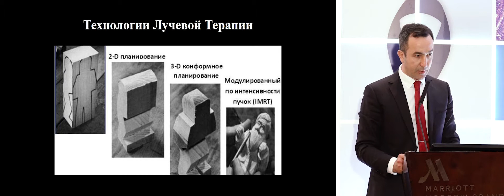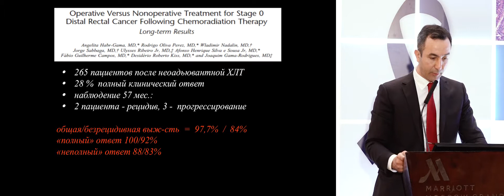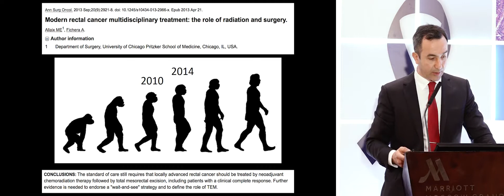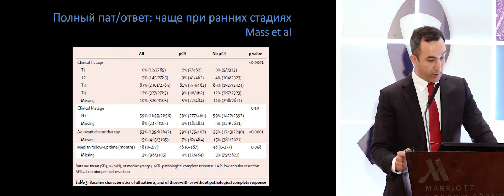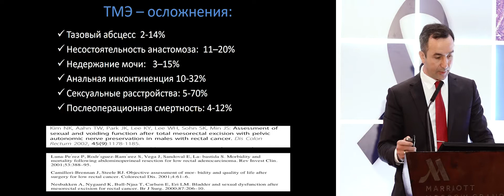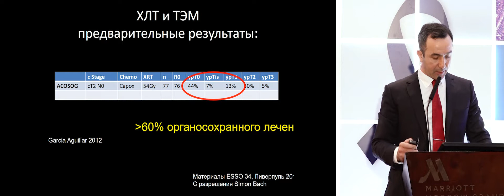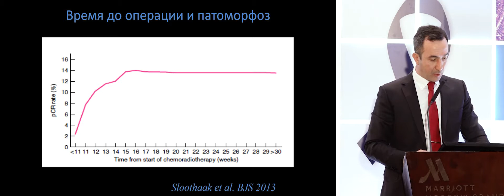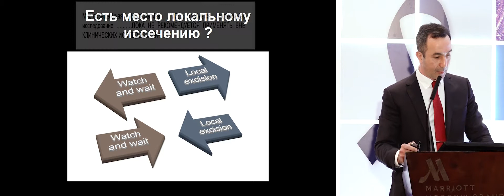Полный клинический ответ после химиолучевой терапии РПК: локальная эксцизия резидуальной опухоли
Выбор тактики лечения при достижении полного клинического ответа после химиолучевой терапии:
- Локальная эксцизия резидуальной опухоли
к.м.н. Мамедли Заман Заурович (Москва)
(Конференция «Опухоли ЖКТ – Колоректальный рак», 13-14 апреля 2018 г., Москва)